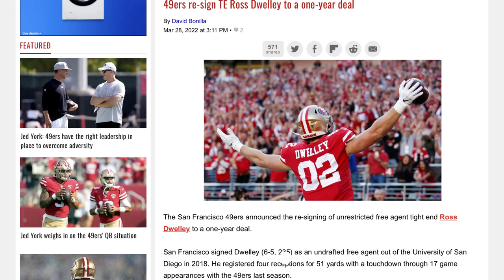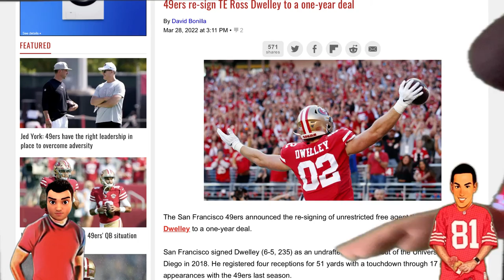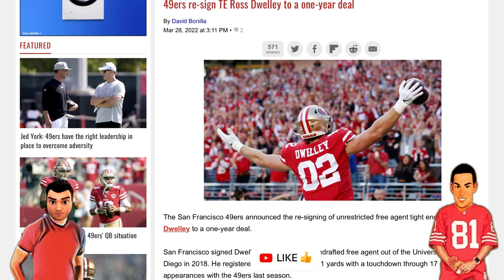ROSS DWELLEY IS BACK BABY!!! Resigned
We discuss the resigning of Ross Dwelley